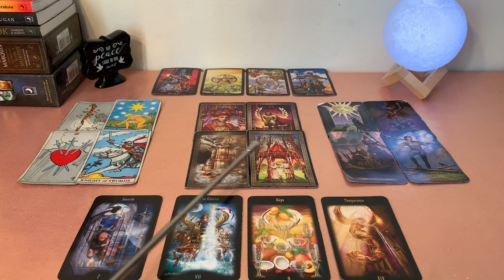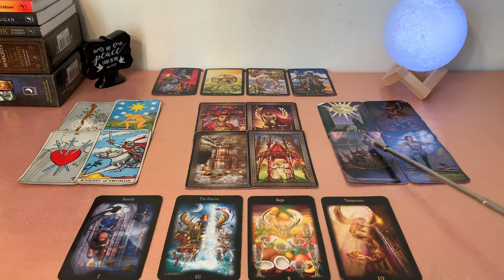LIBRA MARCH 2020, THEY HAVE A WHOLE NOTHER SIDE TO THEM THAT YOU DO NOT KNOW😐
Hello😊